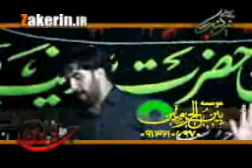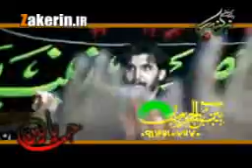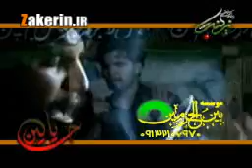Hamid Alimi - برای گنبد زردت آقاجون قلب من گیره ( شور )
کربلایی حمید علیمی شهادت امام صادق (ع) 1387